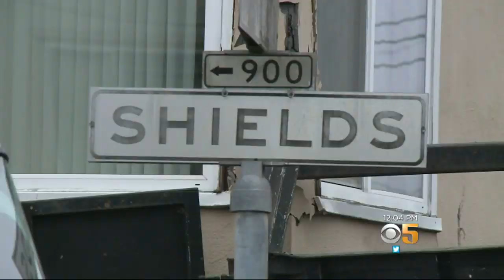Truck Slams Into Occupied Home In San Francisco's Merced Heights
A truck crashed into an occupied home in San Francisco’s Merced Heights neighborhood Tuesday morning. Anne Makovec reports.